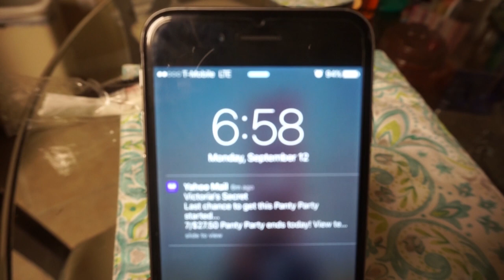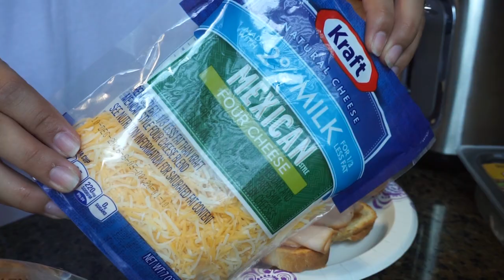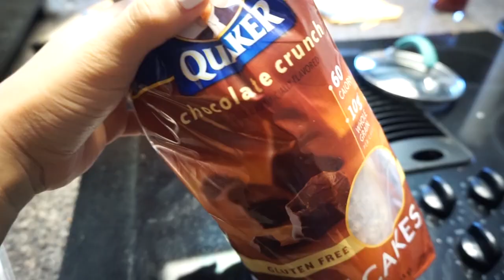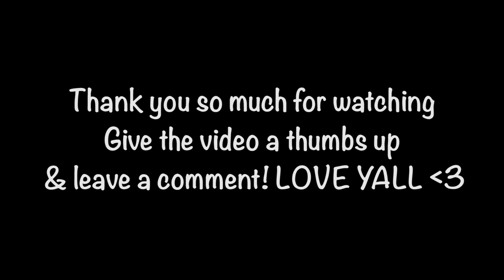Full day of eating\\ GLUTE WORKOUT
Hey lovebugs, hope yall enjoy this video. I wanted to show that you don't have to track your macros to be mindful of what you're eating. However, i will be tracking macros because i want to GROW! I will share them and talking about my training split + cardio in an upcoming video.

Pardomas upcoming schedule
I will be attending the denver workshop with Marie wold and Emily hayden, so make sure to sign up!!!
 💙 DENVER WORKSHOP October 23
💙 MIAMI WORKSHOP November 20